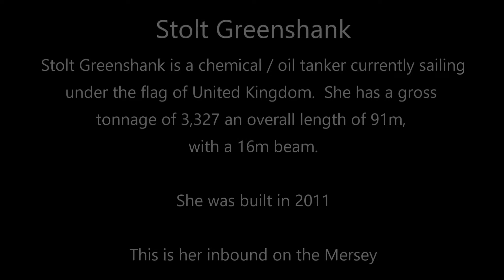Stolt Greenshank Tanker Inbound On the River Mersey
The vessel STOLT GREENSHANK (IMO: 9518799, MMSI 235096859) is a Chemical/Oil Products Tanker built in 2011 (11 years old) and currently sailing under the flag of United Kingdom (UK).  This is her inbound on the Mersey earlier today.